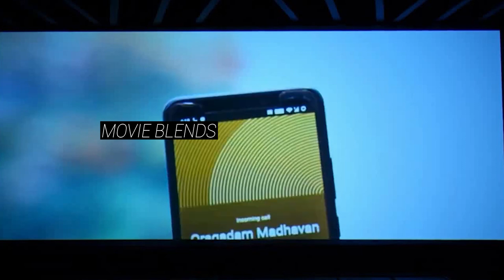Takkar Movie 6 Min Hilarious Sneek Peek | Siddharth | Divyansha | Karthik G | 9th June 2023 | MB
Takkar Movie 6 Min Hilarious Sneek Peek | Siddharth | divyanshakaushik | Karthik G | 9th June 2023 | MB